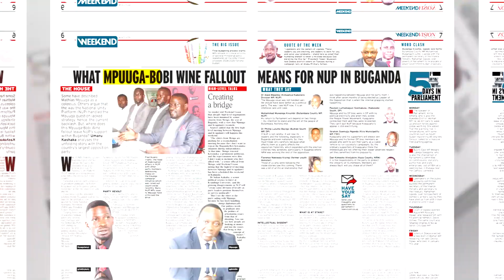Get Weekend Spotlight In the New Vision March 23-24, 2024